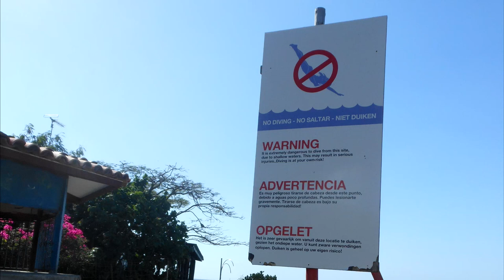Cliffjumping beschikbaar op mobiel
Playa Forti Curaçao. Vandaag zijn wij gaan cliff jumpen. It's Geronimo by Sheppard.
BTW did you know, everything is awesome!